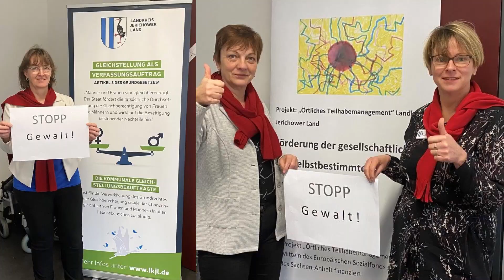One Billion Rising 2021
Heute findet der Aktionstag One Billion Rising statt, der auf Gewalt gegen Frauen weltweit aufmerksam machen soll.